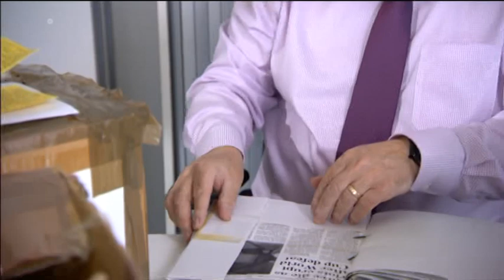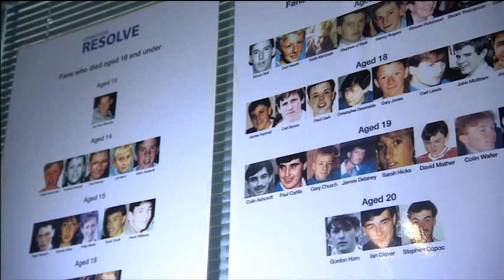Hillsborough Disaster Special: David Duckenfield Acquitted [Part 2] (Granada Reports)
28/11/2019. Ashley Derricott and Lucy Meacock present a special episode following the verdict in the re-trial of David Duckenfield, who has been found not guilty of the gross negligence manslaughter of 95 Liverpool supporters.

This second part features reports by Ann O'Connor and Andy Bonner, as well comments by the chair of the Hillsborough Family Support Group, Margaret Aspinall, the widow of Alan McGlone, Irene McGlone, and solicitor, Elkan Abrahamson.